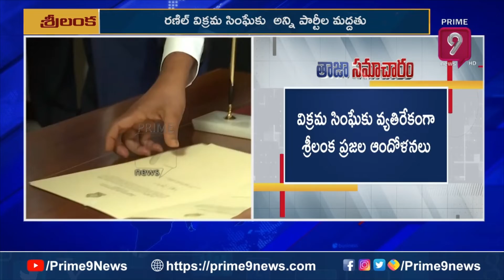శ్రీలంక తాత్కాలిక అధ్యక్షుడిగా విక్రమసింఘె ప్రమాణ స్వీకారం | Sri Lanka President Vikrama Singhe